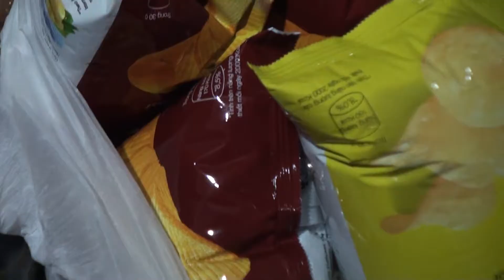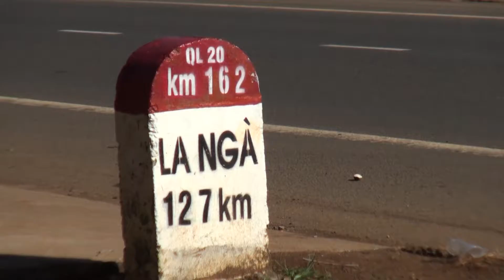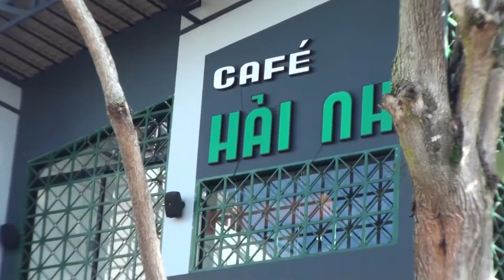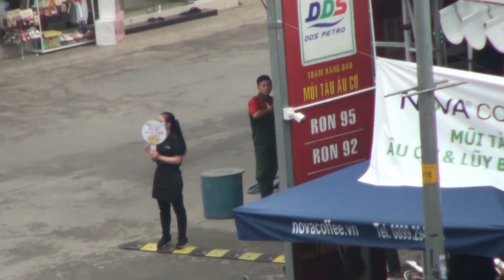Hành trình Gia đình lên tiếp tế, thu mua sầu riêng, rồi về lại thành phố...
Video " Hành trình Gia đình lên tiếp tế, thu mua sầu riêng, rồi về lại thành phố...", quay phim : Ngọc Tuyền và Ngọc Thúy, dựng và tải lên : Tiến Minh Trần.